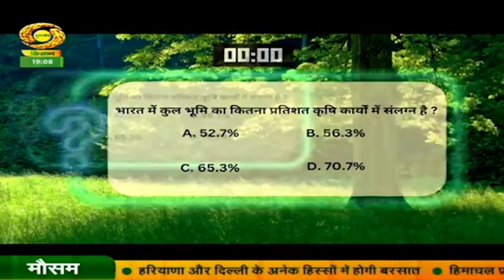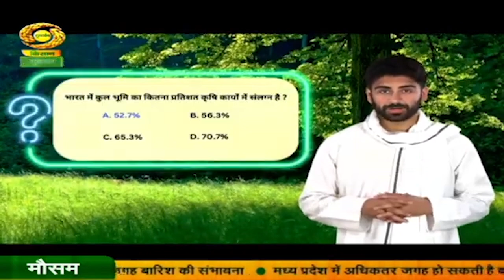किसान Gk - Today's question | Farmer General Knowledge | किसान सामान्य ज्ञान | AI Krish | DD Kisan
किसान Gk - Today's question | Farmer General Knowledge | किसान सामान्य ज्ञान | AI Bhoomi | DD Kisan

डीडी किसान के एआई एंकर कृष "किसान G K" में खेती बाड़ी और ग्रामीण जीवन से जुड़े ज्ञानवर्धन सवाल लेकर आते हैं।

आज के प्रश्न का उत्तर comments में दीजिये।